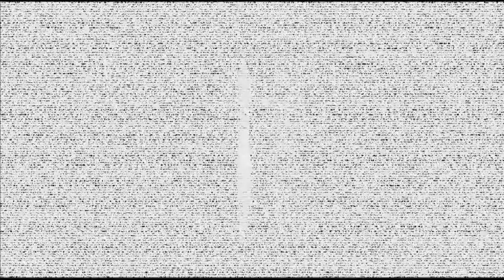Vandenberg AFB - Western Range Launch Team.wmv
For more news, photos & video of the men & women of Vandenberg AFB, CA, visit us on the web or chat us up on Facebook